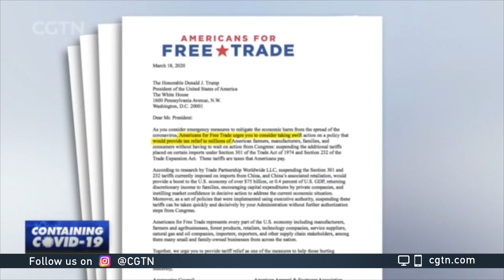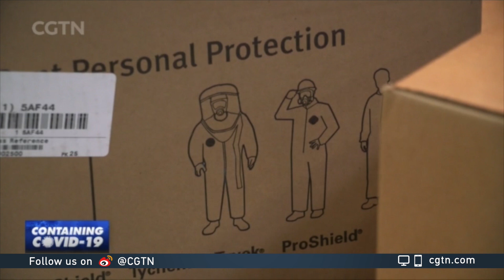U.S. businesses urge Trump to ease tariffs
As more and more Americans brace for the economic impact of the coronavirus pandemic, an increasing number of business groups are urging the Trump administration to ease its tariffs on China and other countries.